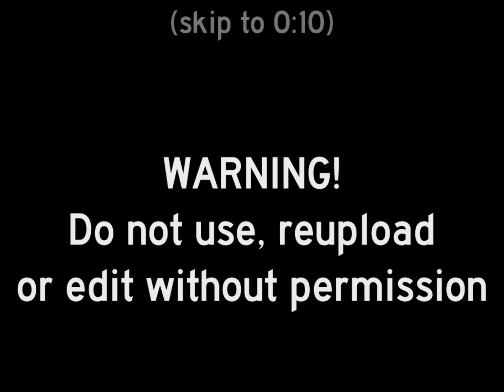【SFM/FNAF】CAMISADO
*!!DO NOT USE, REUPLOAD OR EDIT WITHOUT PERMISSION!!*

SPECIAL THANKS TO @TKSFM_, @bravvyy, @juniperrr., @Ritoriam FOR EARLY OPINIONS ❤️

*CAMISADO SFM FNAF MV*
▶ANIMATED BY riko16riko16, TK

*SONG* Camisado by Panic! At The Disco

*PROGRAMS USED*
▶Source Filmmaker - Animation
▶Blender - Model editing
▶MS Paint Classic - Artwork
SFM Map used: black_void. Everything built using props and wall panels.

*FINAL CHORUS ANIMATION CREDITS*
▶  @MrBreino  [SFM/FNAF/Music] - Light Em Up -
▶  @hitsquad617  [SFM FNAF] Five Nights at Freddy's 4 Rap song - "We Don't Bite" Animation
▶  @TheImperfectAnimator  "Too Far" by ChaoticCanineCulture [FNAF][SONG][SFM]
▶  @Yoshermon  Pyro's Night at Freddy's
▶  @XboxGamerK  SFM| Duet Of Justice |"Showtime" FNAF 2 song by Madame Macabre
▶  @BonBunFilms  [SFM FNAF] STAY CALM - FNaF Song by Griffinilla
▶  @SPRIIIN  [SFM/FNAF] ROBOT HELL
▶  @sspookster  FNaF | SFM ►"TODAY TODAY" by Jack Stauber
▶  @TKSFM_  [FNAF/SFM] Time To Move On - Give Heart Productions
▶  @Maxiefann  [FNAF SFM] Five Nights At Freddy's Song Alternative Metal Cover (Mia&Rissy), [FNAF SFM] The Night Of Dismay (Panic! At The Disco -Let's Kill Tonight), [FNAF SFM]GLAZE Prototype (COLLAB)
▶  @BonxyAnim  SFM-FNAF ► Goodbye | Tryhardninja
▶  @MintyChipArt  [FNAF SFM COLLAB] Feel Invincible

Thank you all for creating such great animations, both old and modern, that influenced/inspired me throughout the years.

Quite honestly it was you who got me into Panic! at The Disco many years ago and I haven't stopped listening since.
I never met you but I sometimes wonder what you'd think of my work. I doubt I'd be anywhere near where I am today if I wasn't inspired by yours. Even now your work is so interesting and beatiful to look at. I had other inspirations, but I believe they all originate from my interest in your work. Thank you, Maxie. Rest in peace.

Finally, I thank everyone who has ever supported me in any way. I always appreciated every comment, every work inspired by mine. I never viewed it as numbers, it all matters to me. This is all I could have ever asked for here. Thank You.

Have you ever wanted to be a memory?